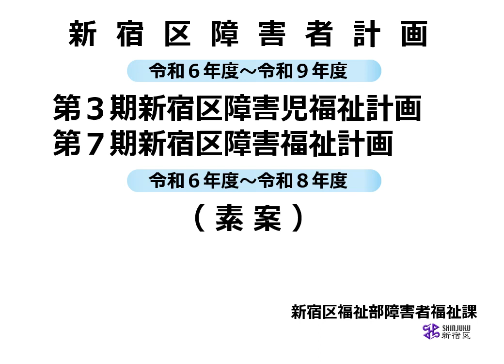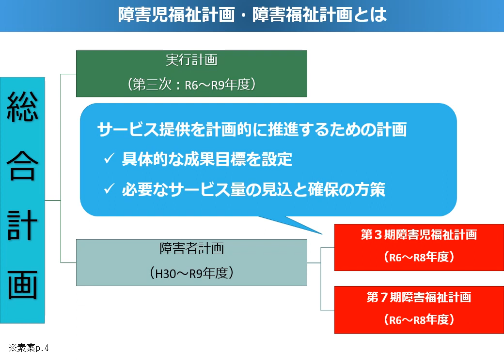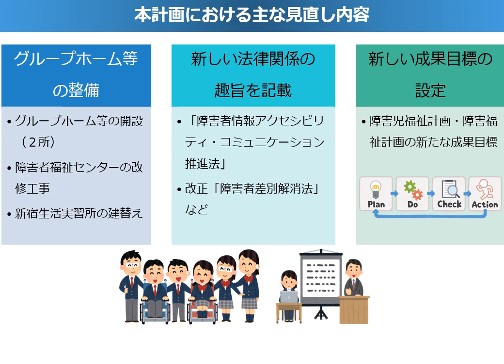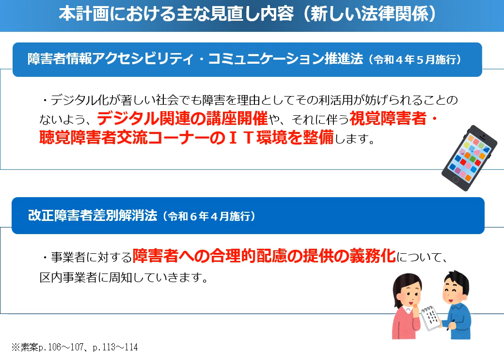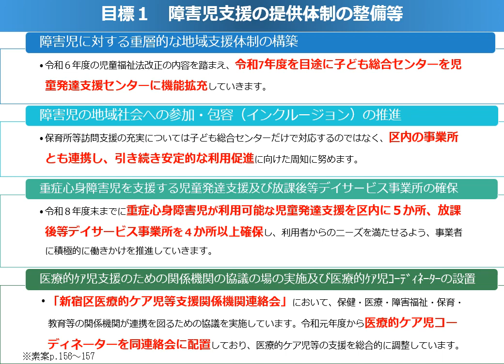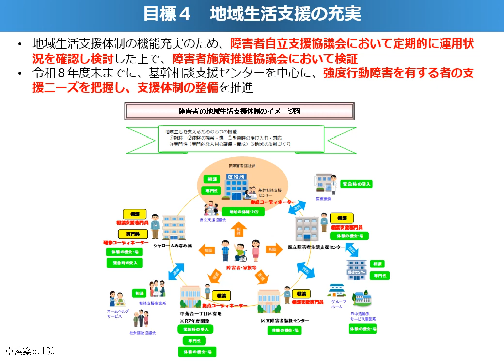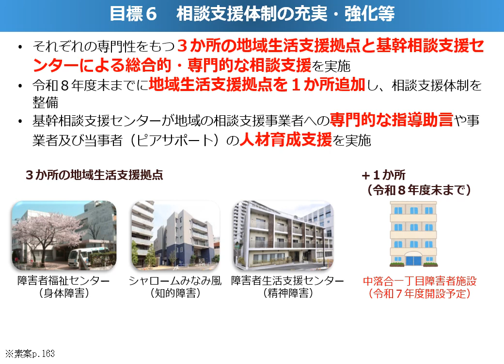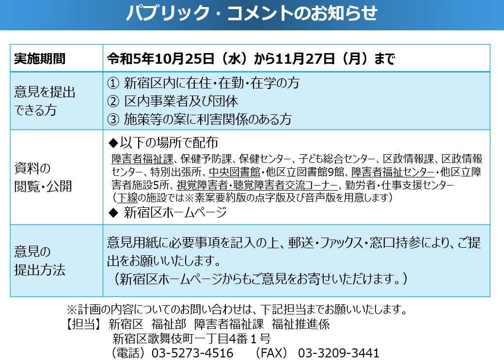「新宿区障害者計画、第3期新宿区障害児福祉計画・第7期新宿区障害福祉計画」（素案）説明資料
令和5年10月25日から11月27日まで実施するパブリックコメントの解説資料として「新宿区障害者計画、第3期新宿区障害児福祉計画・第7期新宿区障害福祉計画」（素案）を要約した説明動画です。